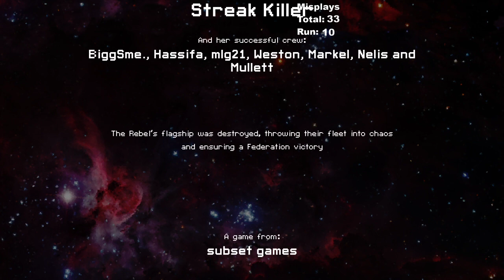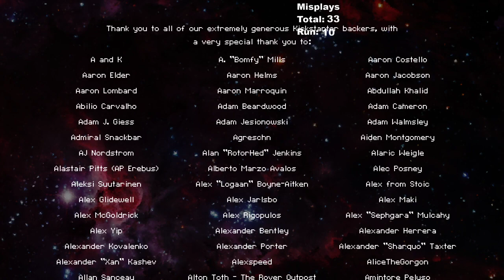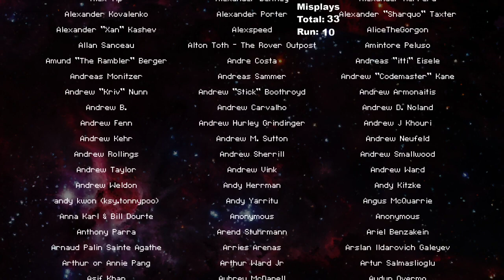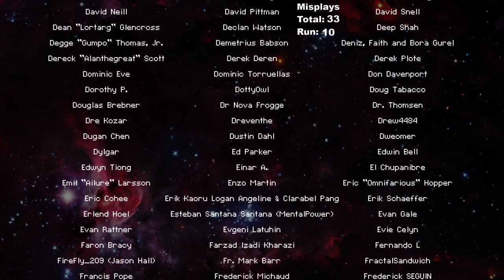26 - Crystal A